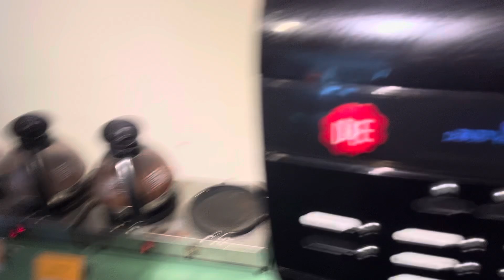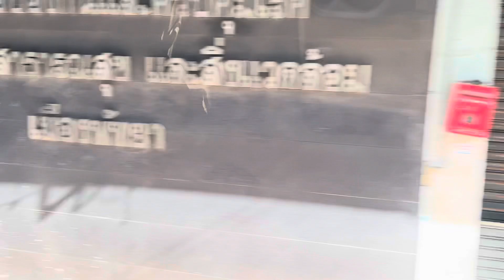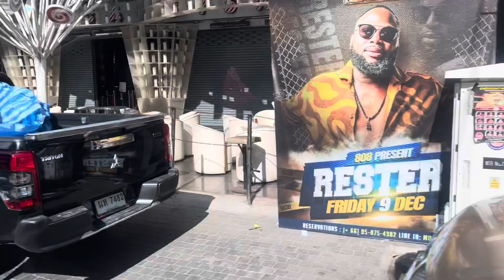CORAL ISLAND 🛳️🍻mien ho gai moj Thailand part-3👍❤️🏊‍♀️